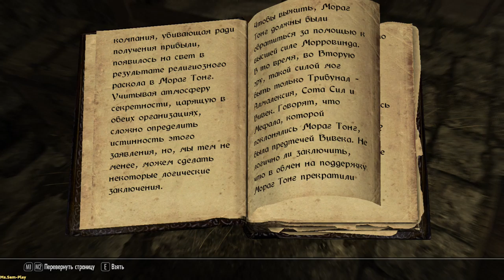TES V: Skyrim ► Rat in rat hole(Крыса в крысиной норе) №20